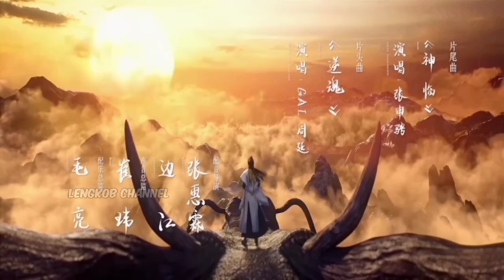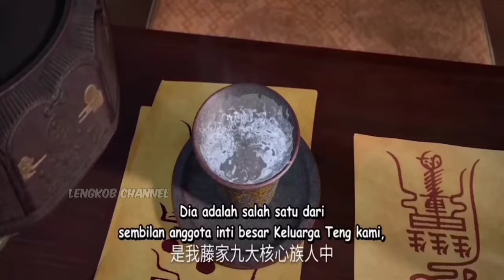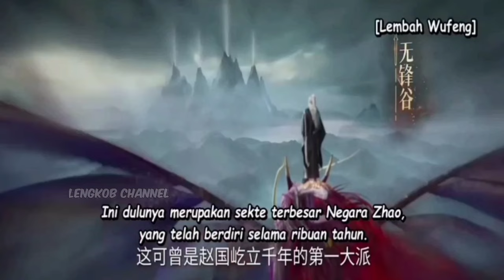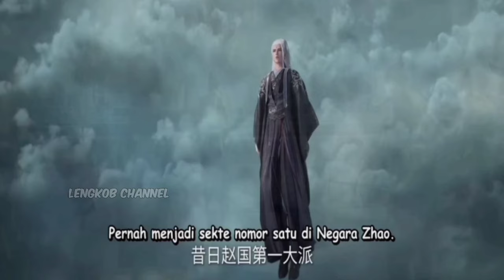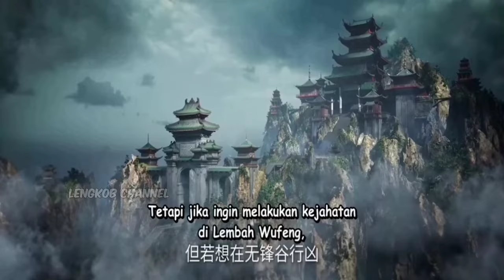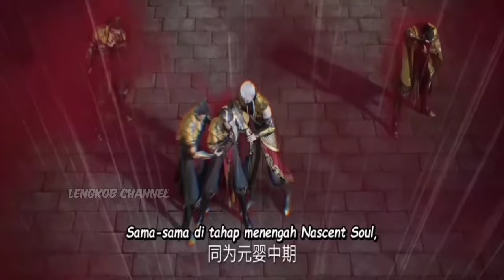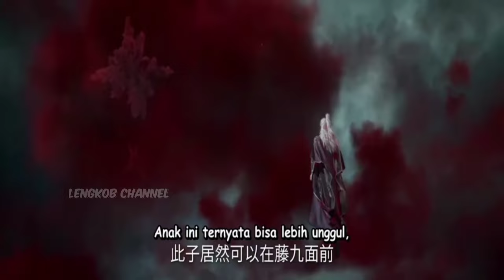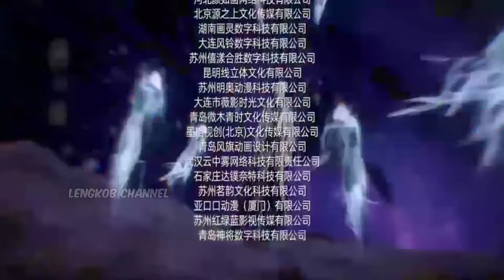WANG LIN B4NT4I TENG JIU SEHINGGA TENG HUAYUAN MARAH BESAR ‼️ CERITA RENEGADE IMMORTAL